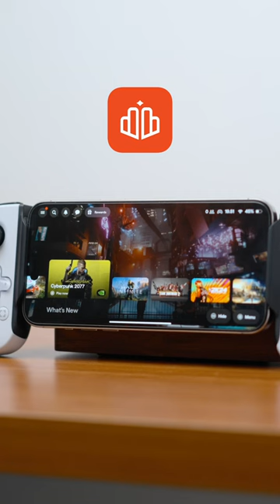iPhone 15 Pro Max + Backbone One Playstation! 🎮